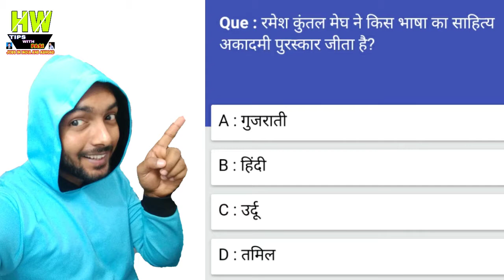Ramesh Kuntal General Knowledge, Question And Answer GK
1- P² News TV (Pasi Press News TV):-